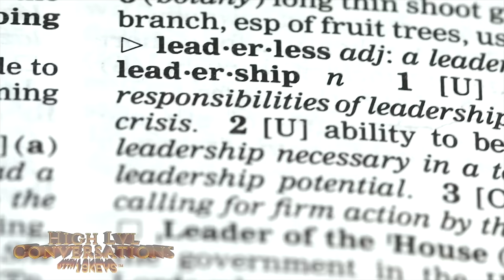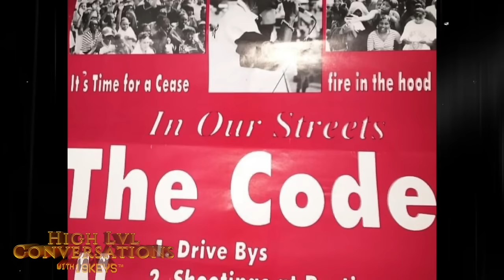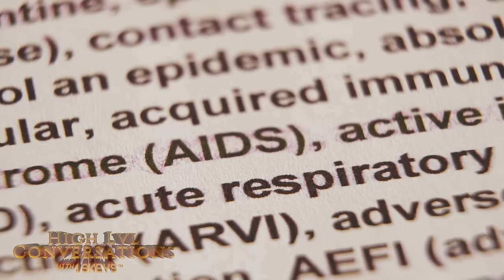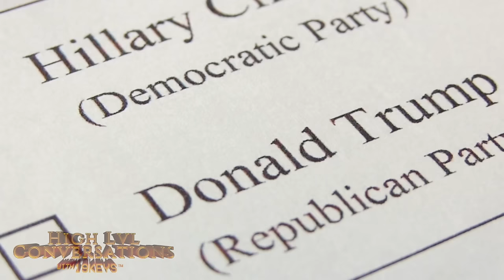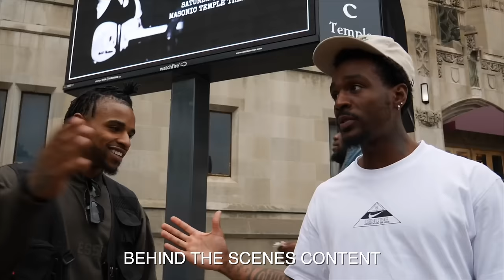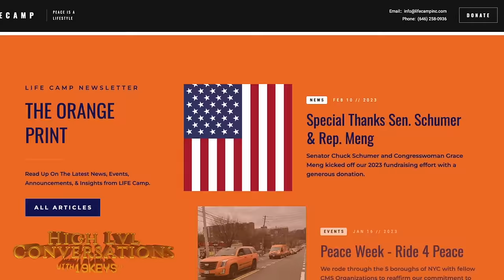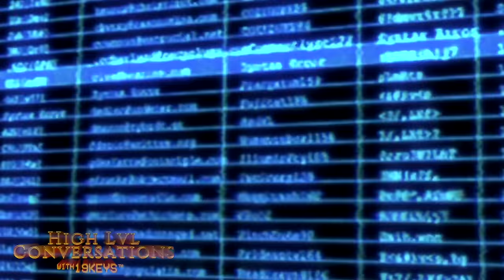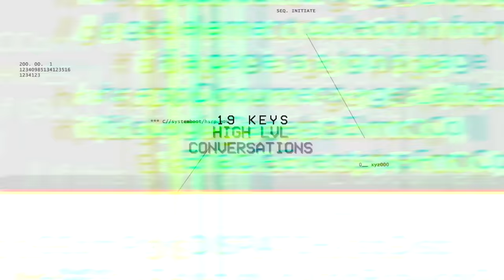Last Kingpins: Street Spiritual Addictions, End of Reform & Dead Codes ft 19 Keys Erica Ford & Jay J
Featured Guest Bio:
Erica Ford stands as a stalwart human rights & peace activist, dedicated to diminishing youth and community violence over three decades, predominantly in New York City, but her model is duplicated across the nation. Her international recognition comes from not only her relentless endeavor to create peaceful communities but direct work across the world to end racism & oppression. Known as a vessel of peace, she has led the NYC Crisis Management System, National Black & Brown Peace Coalition as well as  founded LIFE Camp, embodying her lifelong work to make Peace A LIFEstyle.

Jay Jordan's narrative transitioned profoundly during his teenage years when incarcerated under the Three Strikes law. This experience catalyzed his advocacy journey for the rights of crime survivors and the formerly incarcerated. As the CEO of Alliance for Safety and Justice, he champions for social justice and political reform, also co-founding the TimeDone campaign to aid individuals with past conviction records. Jay's extensive community engagement includes leading campaigns like Ban the Box in Los Angeles and launching The First50 program, focusing on teen diversion and civic engagement.

This Episode:
This episode goes high level into the conversation of our understanding of honor in the streets, resolving conflict, rewiring neural pathways, and spiritual revolution.

19KEYS:
He is a believer in the unlimited human potential, and he aims to help more and more people realize their full potential. His mantra is “slaveship to ownership.” Growing up in Oakland, California as a Muslim of African-American origins, he had to face a lot of difficulties. Many people around him lost their lives due to poverty which motivated him to work harder and secure a better future.
19Keys is a global thought leader and one of the pioneers in the space of Web 3, business, mindset, holistic wealth, tech , metaphysics and financial literacy; having millions of followers across the globe. 19 Keys is known for his relentless efforts in matters of wealth creation, especially for the youth. One of his initiatives has funded over 5 million student investment accounts.
19Keys is also the co-founder of initiatives such as The Block World Order (BWO), Goldewater, and Crownz Society. When people think of 19Keys, they think of a self-taught 21st-century polymath who believes work is the cure to all of our problems.

00:00 Intro
03:22 Getting Out
05:05 Streets & Snitches
06:55 Rise Of Kingpins
08:00 Changing The Trajectory Of Life
10:40 Code Of The Streets
13:22 Addicted To Trauma
20:00 Outdated Codes
21:55 Resolving Conflicts Not Crimes
26:33 Rewiring Neural Pathways
28:33 No Honor In These Streets
33:00 Spiritual Addiction
34:00 OGs Coming To The Table
36:44 Never Submit: Superior Knowledge
39:00 Stronger Than Nature
41:00 Detoxing People
47:33 Understanding The Roots
49:22 Healing The Brain
51:51 America: Loss of Power & Influence
56:44 Everyone Is Leading Someone
57:44 Make The Movement
01:06:22 Trump: Tapping Into White Rage
01:11:55 Black Crisis & Policy Change
01:21:21 Building Constrictive Environments
01:28:33 Value Deficit In Society
01:34:00 Living In A Cesspool
01:36:22 Algorithms: Feeding Ignorance
01:38:33 Asking The Why
01:42:44 Think Bigger
01:48:33 Cities of Resilience
01:53:55 Sick From The Work
02:02:33 The Elders: Dying When They Fall
02:05:22 Crime Response, Not Prevention
02:08:00 Stop & Frisk
02:11:11 Intentional Destruction
02:15:44 Safety Deserts
02:20:55 Take Our Dollar Out
02:23:13 Independently Funded
02:29:00 Skewed Value Systems
02:30:33 Targeting Leaders To Kill Movements
02:32:33 Fighting The Same Fight
02:38:22 Fueling Global Callowness
02:41:33 Killing Black Wealth
02:44:55 Suffering Begets Suffering
02:48:00 Divine Revolution
02:51:11 Change Yourself
02:55:55 Backstabbing & Lies
03:00:55 The Grind: Greater Than The Limelight
03:04:33 Fatal Fall
03:08:55 Tragedy Of Loss
03:10:40 Unseen World
03:16:00 Crucial Work BTS
03:22:55 The Lens This Fight Needs
03:27:33 The Core Mission
03:29:00 Visions & Missions
03:32:22 Sitting With Giants
03:43:40 Time to Reflect